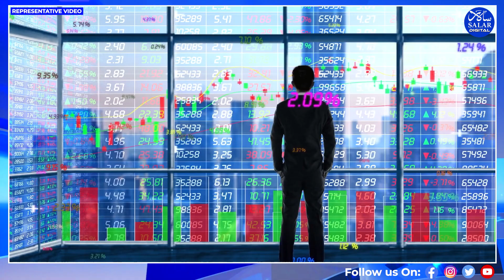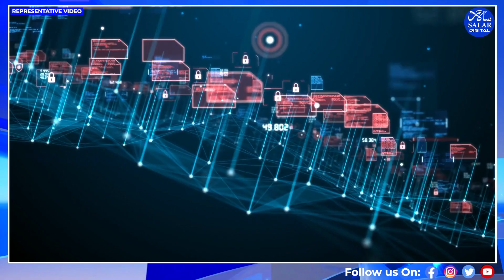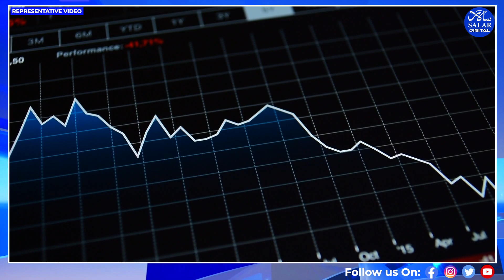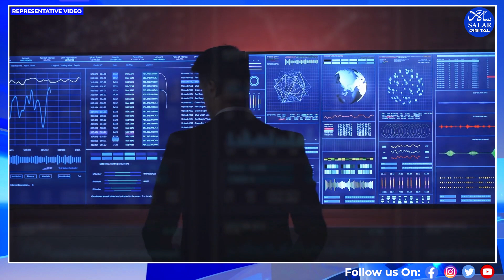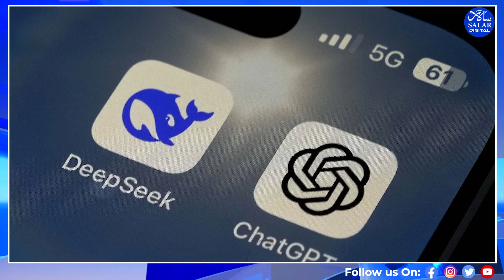DeepSeek’s AI chatbot R1 shakes market; OpenAI accuses data theft.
A Chinese startup named DeepSeek introduced a new AI chatbot called R1,On Mondaythis week.  This launch led to a significant drop in the stock market value of Nvidia, a major maker of AI microchips, with a loss of nearly $600 billion—the largest single-day loss in stock market history.
Other tech giants like Microsoft, Alphabet (Google's parent company), and Amazon, which are heavily investing in AI tools such as ChatGPT and Gemini, also experienced declines in their stock prices.
Investors were surprised by reports that DeepSeek's R1 chatbot is more advanced and less expensive to develop than its competitors.

DeepSeek was founded in 2023 by the Chinese hedge fund High Flyer, which has been using AI in trading since 2021. The company focuses on developing large language models (LLMs) for chatbots and other AI-based tools. The R1 model is their latest version, showing a surprising improvement in performance and cost.
Technology experts believe that R1 matches or outperforms competitors like OpenAI's ChatGPT 4.0 in many areas. Notably, R1 operates more efficiently, requiring less data and computing power, making it cheaper to develop and run. This was achieved despite U.S. export bans preventing Chinese companies from accessing advanced chips from U.S. firms like Nvidia.
However, there are concerns about data privacy and censorship. The training data and user data for R1 are stored on servers in China, raising issues about data privacy and intellectual property. Additionally, R1 is known to censor its responses in line with Chinese Communist Party values.

It's unclear whether this sharp decline in tech stock prices is an overreaction that will reverse or a correct adjustment. The future costs and benefits of AI remain uncertain, both technologically and economically.
Technologically, it's yet to be seen whether R1 truly requires less computing power and data to train and use.
Economically, there are potential winners and losers. AI users might benefit from cheaper access to AI, leading to increased adoption and productivity gains. However, existing producers like Nvidia may lose out in a market that previously had few real competitors. Society could benefit from more energy-efficient AI.
However, the geopolitical risk of a single country dominating the market, along with concerns about data privacy, intellectual property, and censorship, may outweigh the benefits.

The latest development in the ongoing AI competition between the US and China sees OpenAI, the maker of ChatGPT, accusing the Chinese AI startup DeepSeek of using its models to train a competing AI system.
Microsoft researchers found that DeepSeek may have extracted large amounts of data from OpenAI's API last year.
OpenAI believes DeepSeek used "distillation," a method where smaller models learn from bigger ones.
OpenAI blocked DeepSeek's suspected accounts from accessing its API.
White House AI advisor David Sacks said there is "substantial evidence" of DeepSeek copying OpenAI's models but gave no details.

OpenAI is concerned that Chinese companies are trying to replicate U.S. AI technology; therefore, it is working with the U.S. government to protect its AI innovations.

Daily Salar
Indian News
Breaking News
Karnataka News
English News
International News
Entertainment News
kannada news
latest news
latest news updates
bengaluru
local news
news
breaking news update
breaking
headline news
today news
news update
dhruv rathee
tv9 kannada live
tv9
headlines
news updates